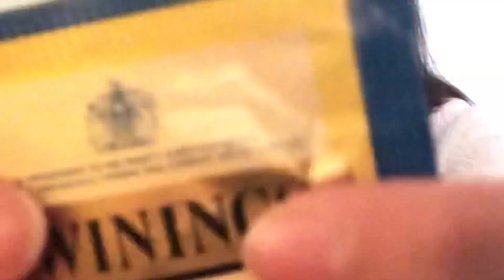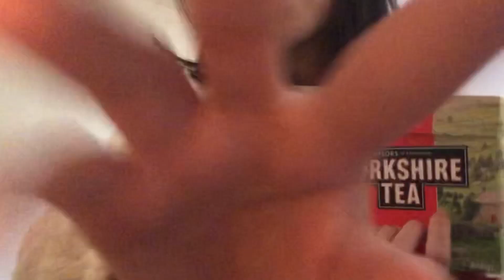ASMR Fast Tracing and Tapping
You’ll need to turn up your volume for this one 🔈